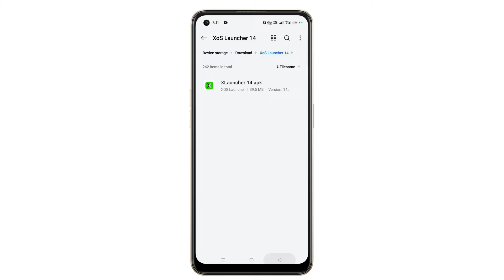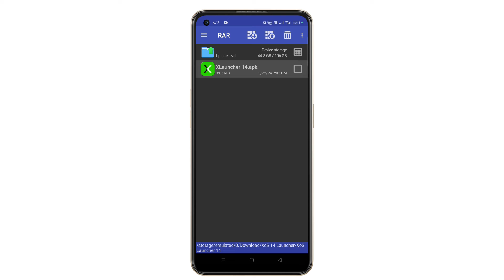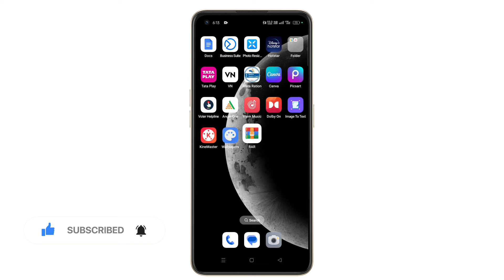Infinix XOS 14 LAUNCHER Update For All Infinix and Tecno Mobiles 🔥 | XoS 14 Launcher App